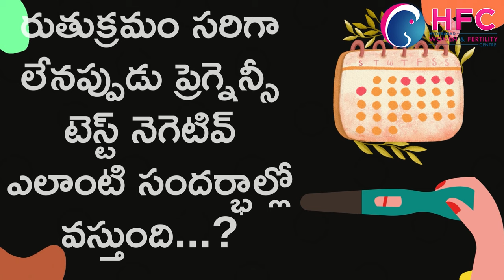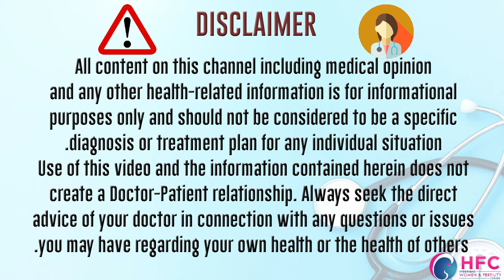పీరియడ్స్‌ రాకున్నా ప్రెగ్నెన్సీ టెస్ట్‌ నెగెటివ్‌ ఎందుకు | Missed Periods Negative Pregnancy | HFC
You missed your periods and when you do a pregnancy test your pregnancy results are negative we will explain you some basic reasons for missed periods and negative pregnancy test.
Here we can’t come to conclusion that she is not pregnant because pregnancy testing is false negative for that thorough history is important whether she has regular 28 days cycle, whether she remembers her date properly and how she has checked, whether morning sample has been checked because pregnancy hormone, concentration is more in the morning small rather in the later part of the day. So after confirming all these things if she has all the symptoms of pregnancy, if pregnancy test is negative, then better to conform the pregnancy with the blood tests measuring the serum levels of the pregnancy hormone. Also we can say that on early pregnancy, the hormone level is low in concentration so that the home pregnancy test is negative. In such cases the home pregnancy test can be rechecked to confirm whether she is pregnant or not. Suppose she does not have pregnancy symptoms at all, and pregnancy test is also negative which is properly done. Then we should counsel her, wait for the spontaneous onset of the periods and come back if you don’t get your period s and pregnancy test is persistently negative.

If you have any query then do write in the comment section.